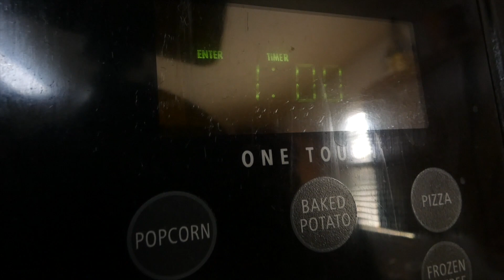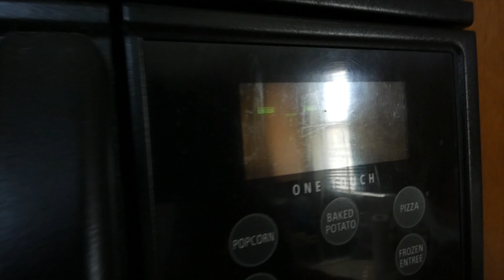Baking with Pony!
mmm Zucchini bread is so yummy!